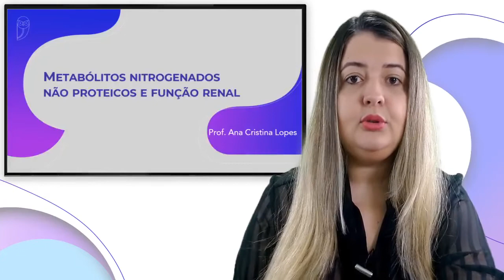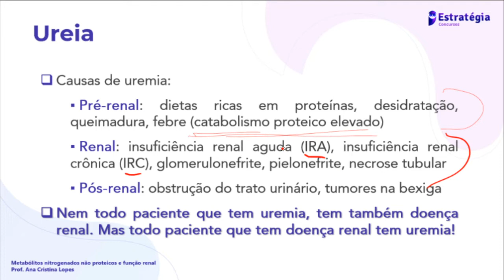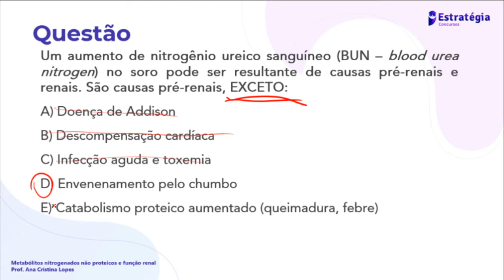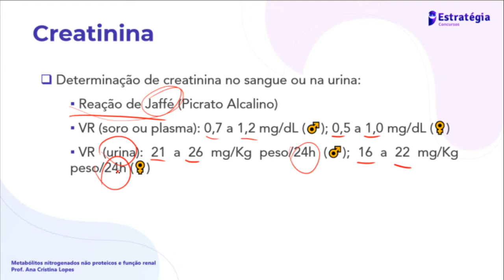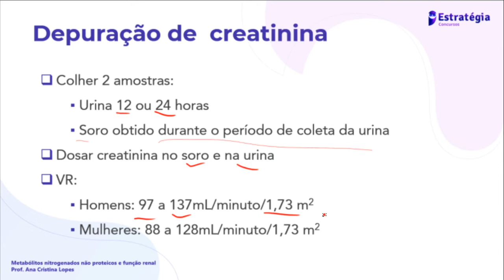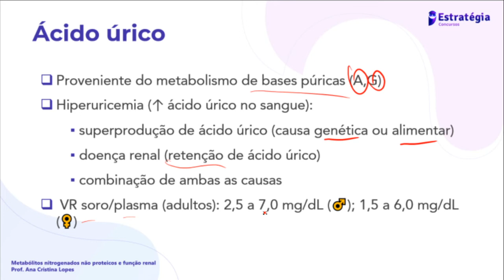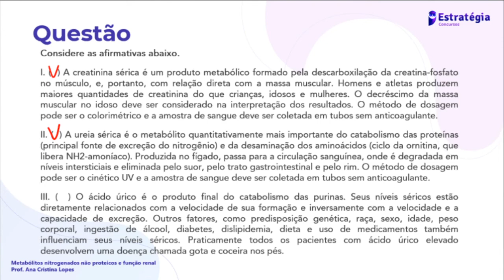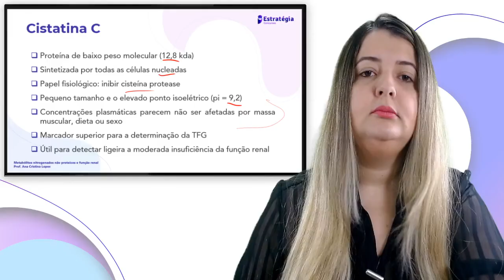Metabólitos Nitrogenados Não Proteicos e Função Renal